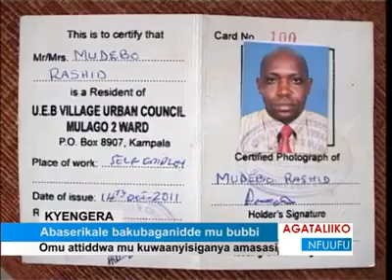UGANDA: Kawuukumi thieves try to rob soap factory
Video from Kelly.

Copyright Agataliko nfufu.